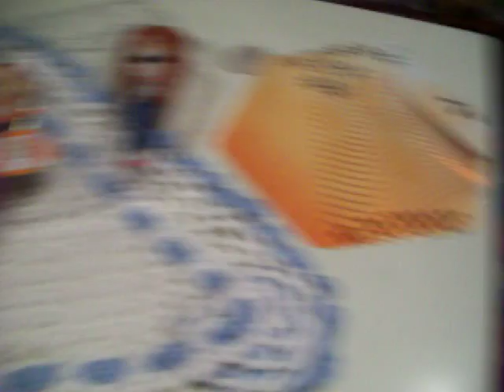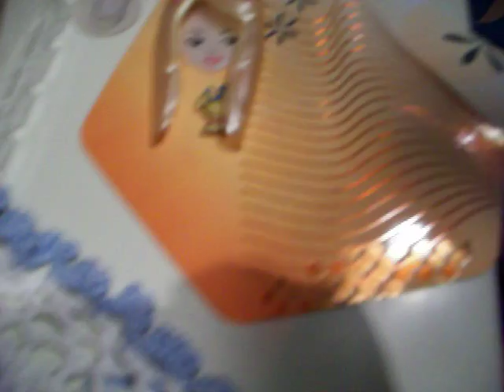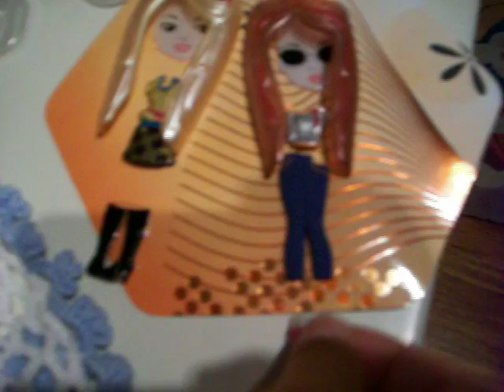Opening my Gold MP3!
Finally I had the time to post this video!
And... Wow! I've mostly completed the whole 2007 Barbiegirls Collection!
I only miss a glam gowns pack and a deco pack!
But well, one day I'll get those too! :D
I remember that when I opened that I was a little bit nervous and tired cause I just came back from vacation! (See how my skin is DARK? LOL).
Well I hope you enjoy this video!
Bye,bye ;*